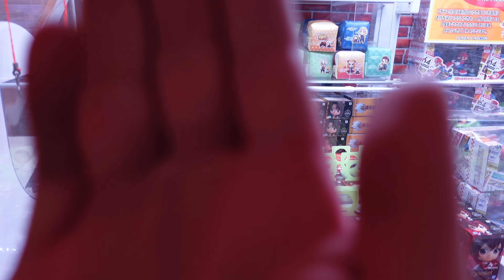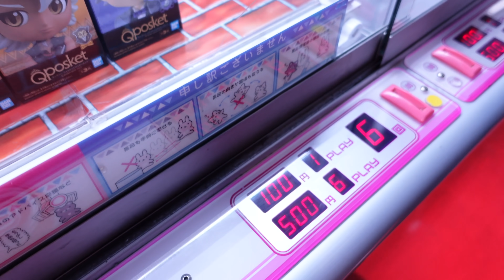NEW HOOK GAME CHALLENGE!!!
Hey everybody!  We spotted a new hook game and thought this would be perfect for a challenge.  Find out who wins and what the loser had to do for their punishment :-)